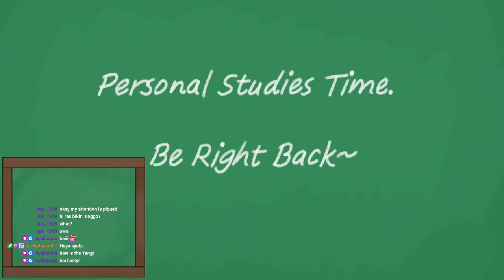We're as Cold as Ice! - Hades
FINALLY beat Hades!...The guy, not the game. That will come later! The real game is just starting~!